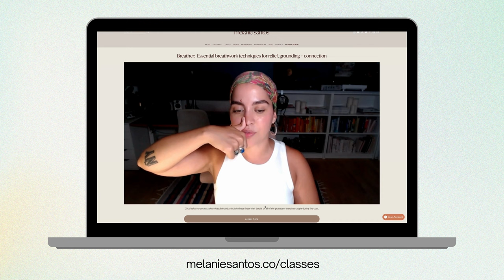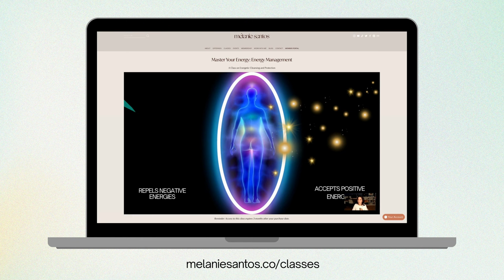How to Thrive as a Highly Sensitive Person | The Good, The Bad, The Ugly About Being an HSP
Have you ever wondered WHY you were born an empath? Prepare to have your mind blown as I break it all down for you. We'll explore the good, the bad, and even the ugly sides of High Sensitivity, shedding light on the misconceptions and stereotypes that often surround this incredible gift.

Throughout the video, I'll also share my own tried-and-true methods for embracing life as a Highly Sensitive Person and preventing suffering. You'll gain valuable tools and perspectives that can help you enjoy every aspect of life without feeling overwhelmed or burdened.

I'd love to hear from you in the comments if this resonated with you in any way. More videos on High Sensitivity and optimizing your life to come.

❤️‍🔥 Join ENERGY ALCHEMIST, my 7-week virtual immersion for sensitive people on a journey to realign with the strength in their sensitivity Click here for all the details

// Join my intentional community 📲

🛒 amazon faves

// About Me 🧿

I am Melanie Santos, a multidisciplinary sacred artist influencing social change and liberation through intentional self and community care. I am passionate about honoring divine duality, crafting nurturing and profoundly transformative spaces inspired by my journey of learning, unlearning, and surrendering to my divine path.

Integrating personal and intuitive wisdom, along with both ancient and modern wellness technologies, I empower people to embrace their nuances and strengthen their foundations through all facets of mental, physical, and energetic care.

As a first-generation American with Caribbean roots, a spiritual medium, entrepreneur, wife, mother, and highly sensitive person navigating life in New York City, my unique perspective offers a distinctive flavor that makes me a compelling leader uniquely suited to create experiences that expand perception, nourish the mind, body, and soul, and invite people back home to themselves. Hope you'll join me for more.